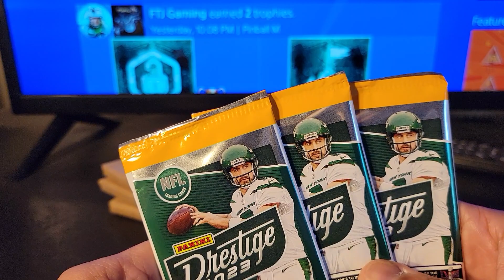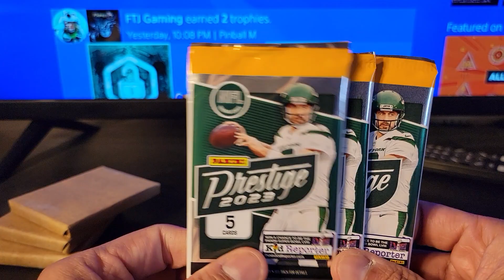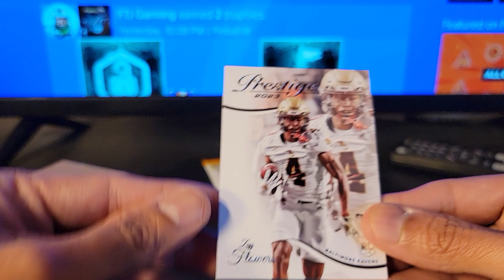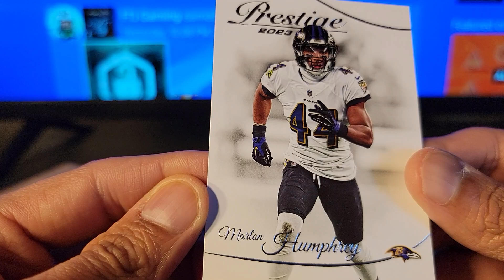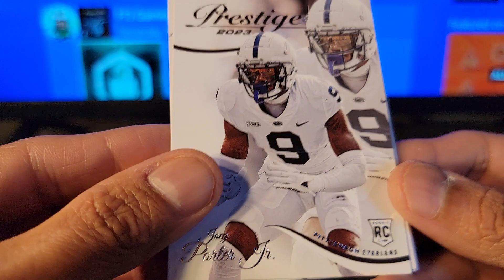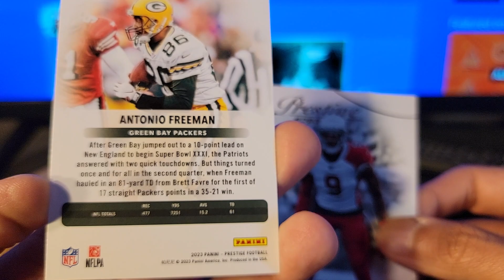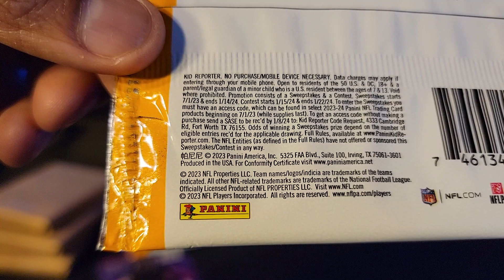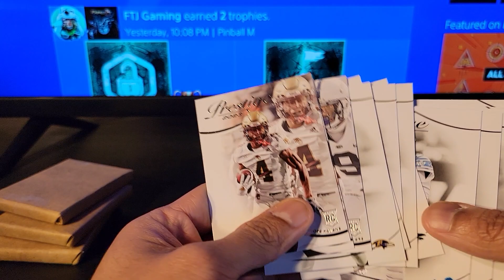2023 Panini Prestige NFL Football dollar pack openings plus giveaway.